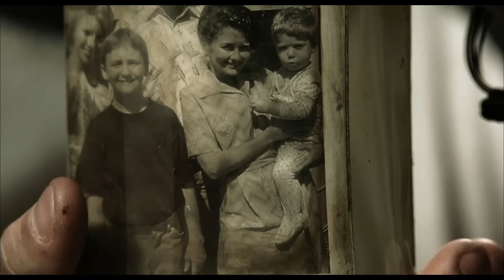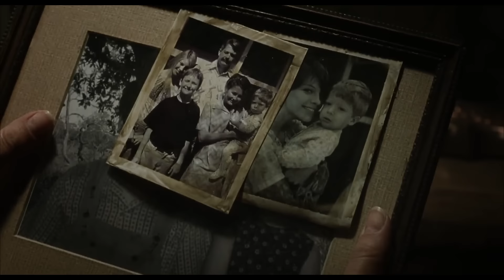The Texas Chainsaw Massacre (2003) Film Explained in Hindi/Urdu | Texas Chainsaw Summarized हिन्दी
The Texas Chainsaw Massacre (2003) Thriller movie explained in Hindi Urdu. The American Horror Thriller film “Texas Chainsaw Massacre” story summarized with a full ending in हिन्दी explanation. The plot is about some friends who are going on a far journey to enjoy a quality time. Suddenly, an injured girl comes in front of their car, on seeing this they get very upset. This creepy girl stops them from going further and eventually kills herself.In their quest for assistance, they seek refuge in a random house. However, everyone residing in this house emits a peculiar and unsettling vibe. All these friends also feel as if someone is watching them silently, someone is stocking. They all start searching for the local police. Basically, there is a serial killer ‘Leather Face’ in this house who kills people in a very bad way. He is a deformed man who belongs to a cannibal’s family.

Leatherface kills all the people who come in his way and removes their skin and applies it on his face. We also get to know that this family is defending this psychopathic killer. In our movie, the character 'Erin' and all her friends have to save their lives from Chainsaw-Welding Lunatic, a Texas killer. Do you want a Scary story? It is based on real Massacre and it will scare you. Will these friends be able to save their life? It is not so easy to do all this, because it is very difficult to avoid the chain saw of Leatherface.

Credits:
Images and footage Source: Platinum Dunes and New Line Cinema
Director: Marcus Nispel
Producer: Michael Bay and Mike Fleiss
Edited by: Glen Scantlebury